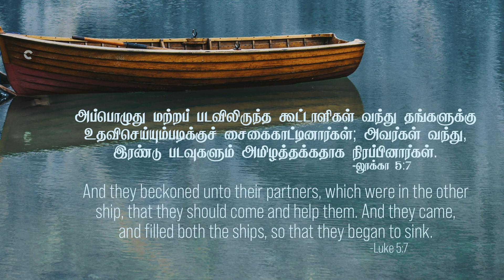லூக்கா 5:7- Luke 5:7- DD -20th October 2021